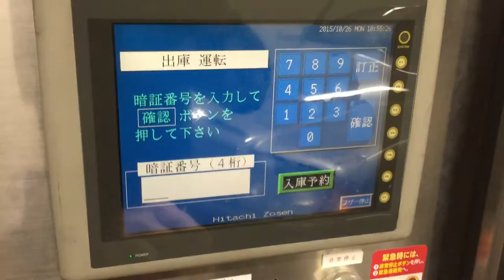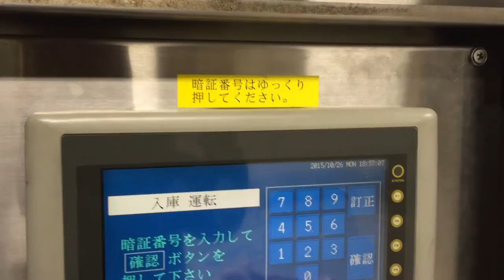S124 300TE タワーマンション地下駐車場